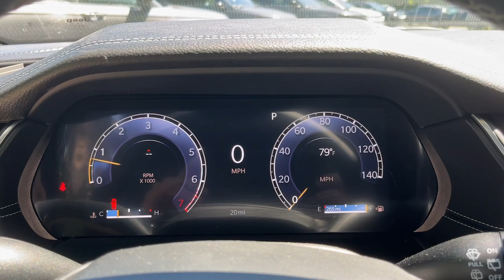2024 Jeep Grand_Cherokee Danbury CT, New Fairfield CT, brookfield CT, New Milford, CT, Carmel, NY R8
Baltic Gray Metallic Clearcoat New 2024 Jeep Grand_Cherokee Limited available in 100 B Federal Road, Danbury, Connecticut at Danbury CJDR Kia. Servicing the Danbury, New Fairfield, Brookfield, New Milford, CT area.

#{MAKE}
#{MODEL}
2024 Jeep Grand_Cherokee Limited - Stock#: R8583151

Nav System Moonroof Heated Seats Heated Rear Seat Power Liftgate Aluminum Wheels DUAL-PANE PANORAMIC SUNROOF. Limited trim Baltic Gray Metallic Clearcoat exterior and Global Black interior. EPA 26 MPG Hwy/19 MPG City! AND MORE!br /br /KEY FEATURES INCLUDEbr /Navigation 4x4 Power Liftgate Heated Driver Seat Heated Rear Seat Rear Spoiler MP3 Player Remote Trunk Release Privacy Glass Keyless Entry. br /br /OPTION PACKAGESbr /DUAL-PANE PANORAMIC SUNROOF ENGINE: 3.6L V6 24V VVT UPG I W/ESS (STD) TRANSMISSION: 8-SPEED AUTOMATIC (850RE) (STD). Jeep Limited with Baltic Gray Metallic Clearcoat exterior and Global Black interior features a V6 Cylinder Engine with 293 HP at 6400 RPM*. br /br /EXPERTS ARE SAYINGbr /Great Gas Mileage: 26 MPG Hwy. br /br /Prices excludes tax title DMV and Dealer Fee of $1299. Price subject to  change without notice. Horsepower calculations based on trim engine configuration. Fuel economy calculations based on original manufacturer data for trim engine configuration. Please confirm the accuracy of the included equipment by calling us prior to purchase. br /
DFT,ERC,GWJ